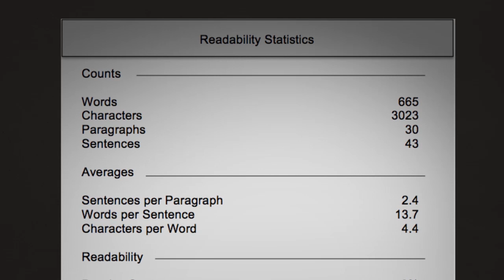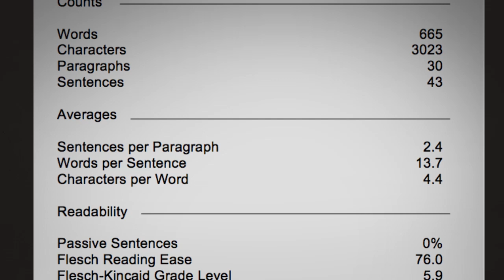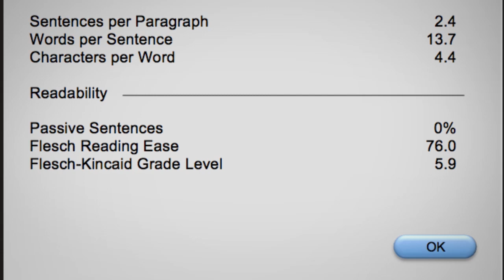30 BONUS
Breakthrough Copywriting tutorial video